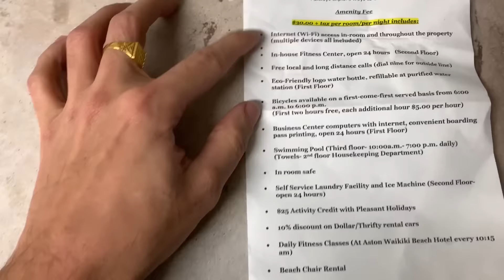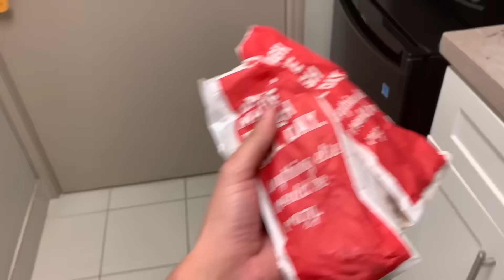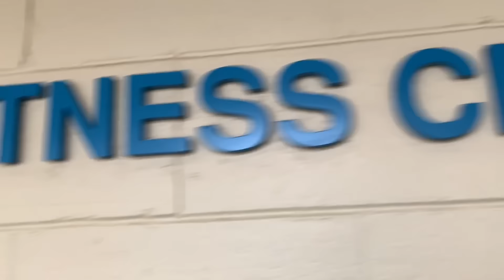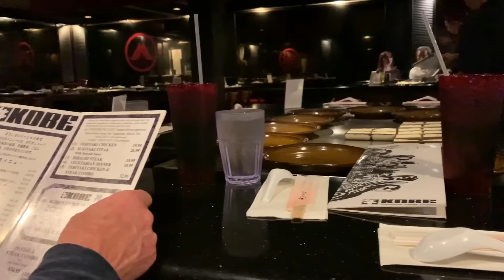HAWAII VLOG PART 3 - WITH MY DAD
This is my third vlog in hawaii guys. My Dad came to Hawaii the last day, so hindi kami masyado nakapagbonding sa hawaii. Sorry. Late upload na din to. Busy masyado sa work. But yah! Hope na maenjoy nio tong vlog ko.